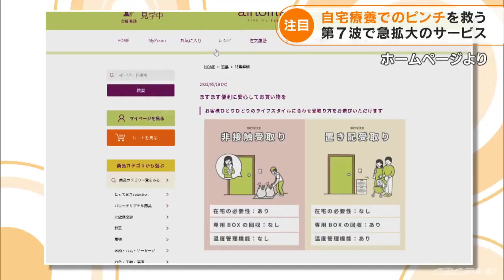買い物に行けない…自宅療養者の増加でネットスーパーの利用が急増 第７波で利用が２倍に(2022/8/12)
新型コロナの感染拡大に歯止めがかからない中、注目されているサービスがあります。

インターネットで注文を受け商品を自宅まで届けるネットスーパー。

東海地方を中心に展開するスーパーマーケットの「バロー」が3年前から岐阜県内で行っているサービスで、生鮮食品や日用品などおよそ1万の商品を注文でき、税別5000円以上のなら送料無料で配達します。

このサービスの利用が急増しているといいます。

（ネットスーパーainoma　山田唯貴さん）
「第7波で増えてきた。以前と比べると2倍くらいの注文がある」

背景にあるのは感染の急拡大による自宅療養者の増加です。

注文の急増でスタッフも朝から大忙し。

注文されるのは、冷凍のうどんや電子レンジであたためるごはんなどすぐ食べられるようなものが多いといいます。

配達員も次から次へと配送に追われます。

手渡しではなく、玄関先に商品を置いていきます。

（利用者）
「自宅療養になってしまったので、これを機につかってみようかなと」

この利用者は家族4人全員が新型コロナに感染。

買い物に行けないため、今回、はじめてネットスーパーを利用したといい、便利だと話していました。